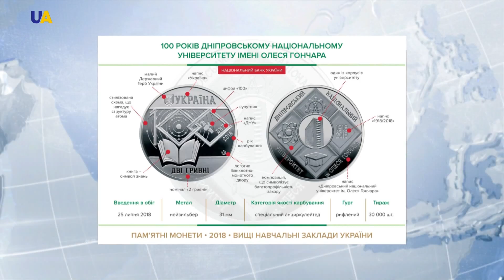НБУ випустив нову пам'ятну монету із серії "Вищі навчальні заклади України"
Присвячена вона 100-річчю Дніпровського національного університету ім. Олеся Гончара.
Монета є частиною серії "Вищі навчальні заклади України".
Її номінал - 2 гривні.
Виготовлена з нейзільберу тиражем в 30 тис. одиниць.
На аверсі - число "100" на тлі схеми, яка зображує структуру атома.
Всередині одного з нулів - супутник і абревіатура навчального закладу.
Нижче зображена відкрита книга.
На реверсі - структура з ромбів, що символізує багатопрофільність установи.